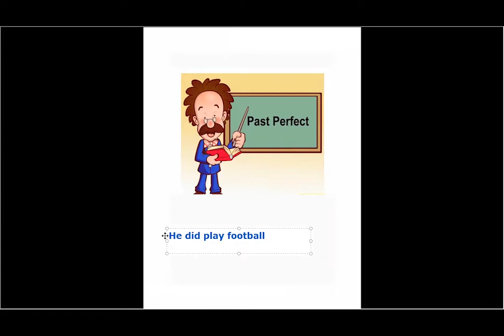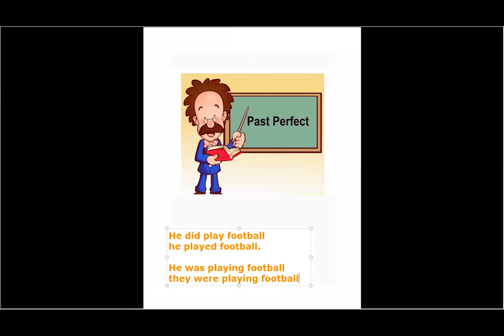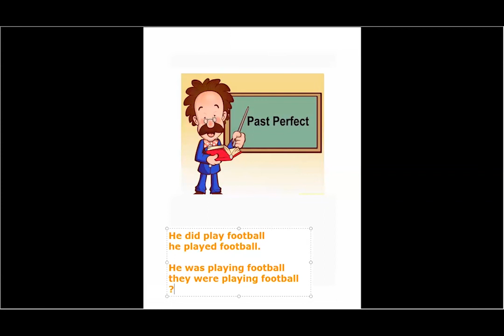Spoken English Class In Malayalam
Avodha, the largest skill training platform is one of the best institutions for students who are facing unemployment due to the current situation in the world. Avodha started its journey on Nov 5th, 2018 as a Physical Institute with a different brand. Today, it is becoming an excellent solution to the crisis in lack of workability among students. We focus on providing a unique online to offline model to facilitate all-around education to our students. Avodha is involved in providing affordable learning options in the skill development space, the company provides skills training education along with the Income Sharing Agreement model, wherein students pay the fees only after they land a job. We believe that the quality of education is determined only by employability, so if the student is unable to land a job after learning the course, the very purpose of the course is to be detrimental. Avodha Skill Training Platform has only one mission- To teach job-oriented courses in vernacular language, which will help in improving retention and learning among students. We provide 36 courses in 6 different languages- Malayalam, English, Tamil, Hindi, Kannada, Telugu. We could have launched over 100 courses if we wanted to but we curate courses only based on job availability. Companies are looking to hire skilled laborers, but due to the lack of skill, most of the college placements rates are so low. Companies are unable to find the type of skills they are looking for. We conduct extensive research to determine what kind of jobs are available in the market and based on that study Avodha builds out courses and course curriculum. By this, we ensure that our courses are industry-oriented and provide the best chances of employment for our students. We also ensure that the skills attained by our students are at par with Industry standards which matches the skills required for each company. We provide courses at an affordable rate of Rs 12800/- in total for each course student chooses. We conduct a 3-month online course + a 3-month internship program for each course. Students only have to pay Rs 2,800 as an admission fee and the rest of the fee can be settled in installments, once they find employment through their platform. We conduct live interactive sessions for doubt clearance in each course from Monday to Friday, also provide 24*7 customer service. Avodha understands that students can be confused when it comes to selecting a career, which is why at Avodha the student has the freedom to switch from one course to another until they find their passion. We do not collect any extra fees for this, Avodha wants the students to discover their passion since this is the best way to get them to a job